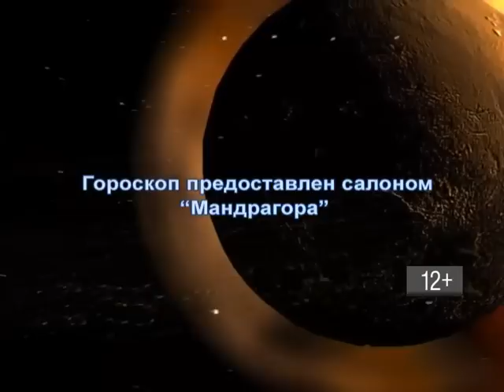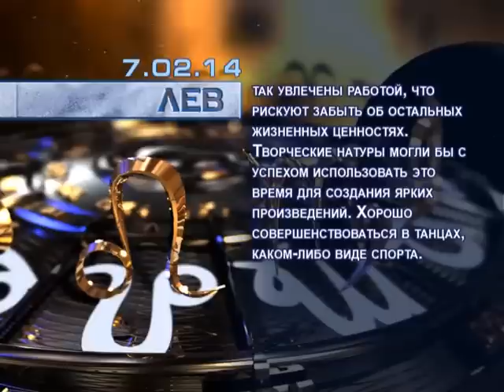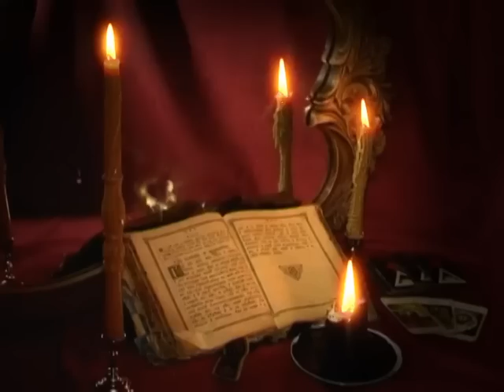07_02_goroskop_03-36.flv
07_02_goroskop_03-36.flv